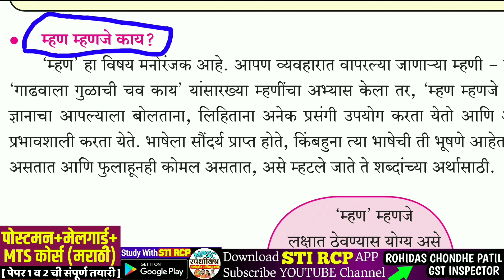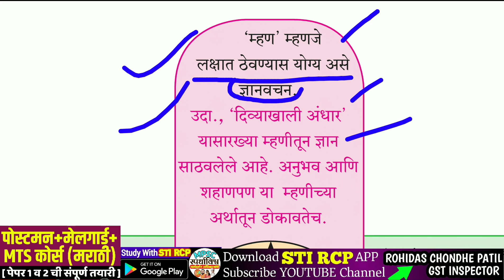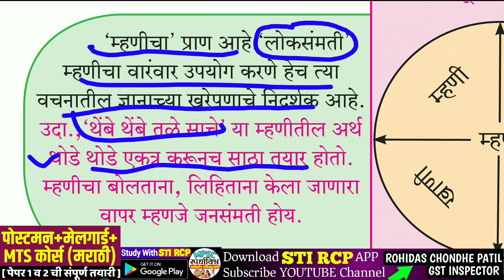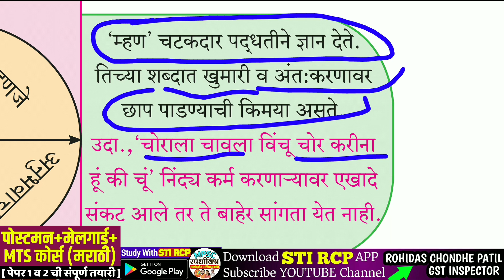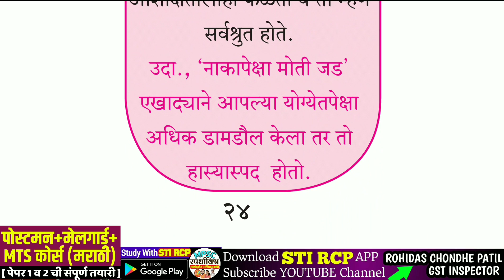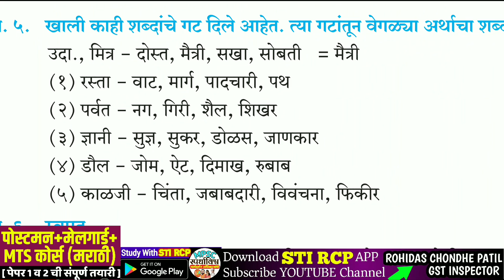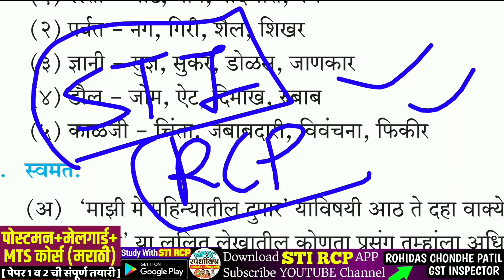म्हण म्हणजे काय ? मराठी व्याकरण स्टेट बोर्ड मधून सोप्या भाषेत | Download STI RCP App|Marathi Grammar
(पेपर 1 व 2 ची संपूर्ण तयारी)

📋 *पोस्टमन भरती स्पेशल Online Batch-संपूर्ण तयारी...* 🏆 *Download STI RCP APP & VISIT STORE SECTION*

Hey! Checkout this amazing course *पोस्टमन+MTS 2020 कोर्स(पे.1&2)* by STI RCP.

🔹 *STI RCP APP नक्की DOWNLOAD करा... Smart Study करायला शिका...*

📒 *सर्व परीक्षांचे(MPSC,सरळसेवा,पोलीस,आर्मी,ZP,BANKING) free Study Material,eBooks,Current Affairs,Daily Test,Paid Courses,Test Series,Live Batches चा खजिना!!!*

💥 *महाराष्ट्रातील Top च्या Educater चे कोर्सेस उपलब्ध*

👉 *आपणास वरीलपैकी काही हवे असल्यास त्या कोर्स,ebook,टेस्टचे नाव Msg करा.